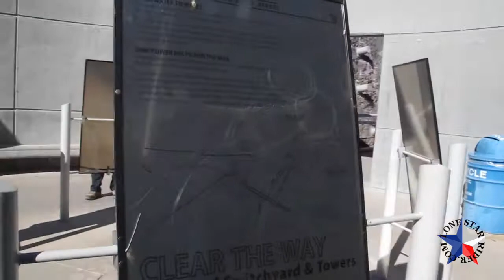Mike O'Callaghan–Pat Tillman Memorial Bridge